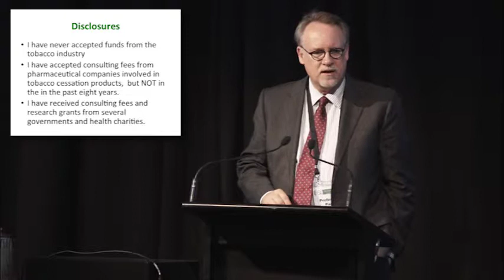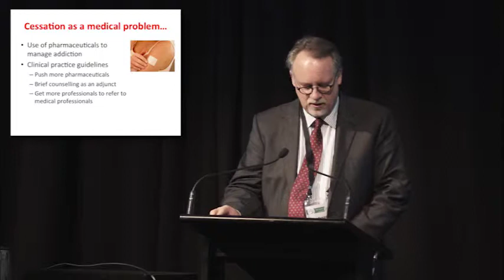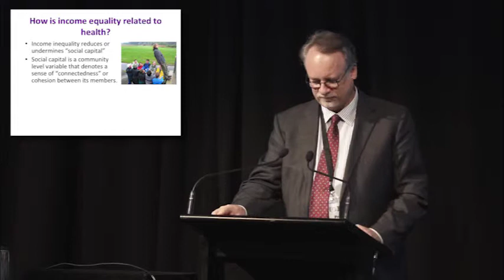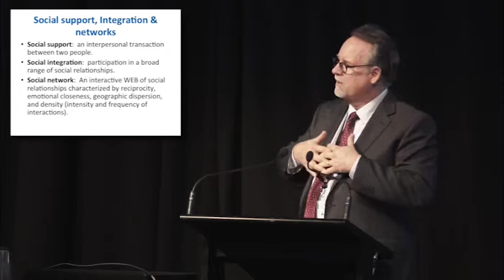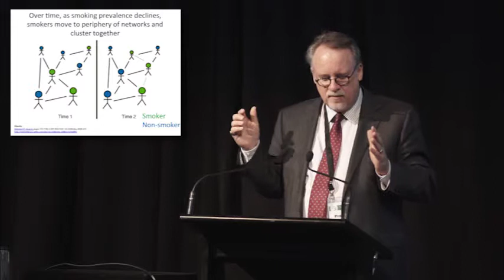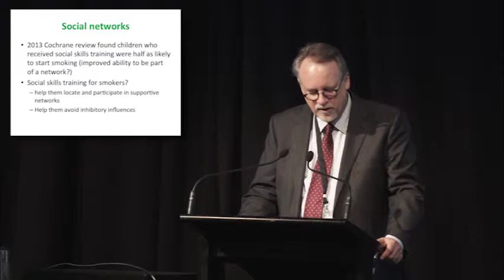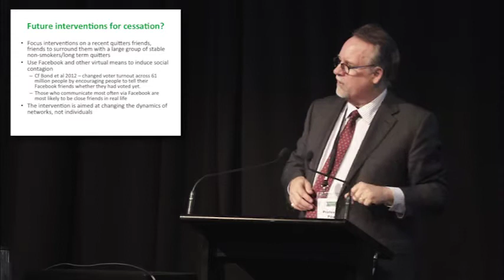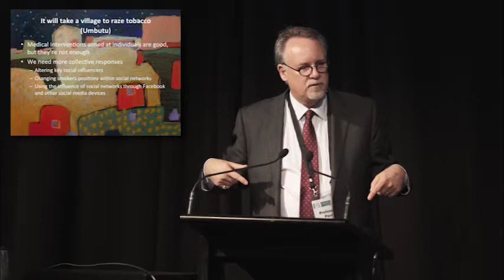Prof. Paul McDonald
Prof. Paul McDonald, Pro-Chancellor, College of Health, Massey University, Auckland